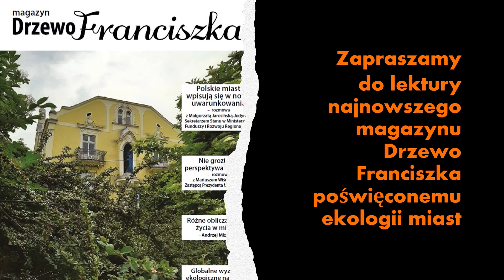Kluczowe wystąpienia podczas seminarium Ekologia Miast w Pałacu Działyńskich w Poznaniu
Spis treści filmu:
00:00 Intro
00:18 Prof. Andrzej Mizgajski
02:30 Prof. Piotr Tryjanowski
08:27 Prof. Łukasz Mikuła
14:41 Prof. Tomasz Matusewicz
20:14 Krzysztof Rosenkiewicz
25:08 Outro

Aktualny numer Magazynu Drzewo Franciszka poświęcony ekologii miast jak i wszystkie pozostałe dostępne są w wersji pdf na stronach